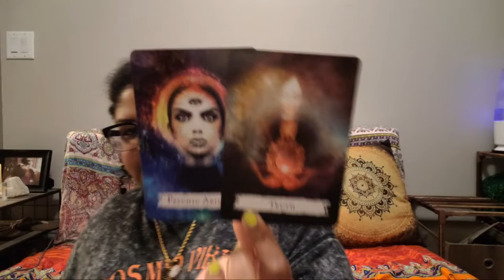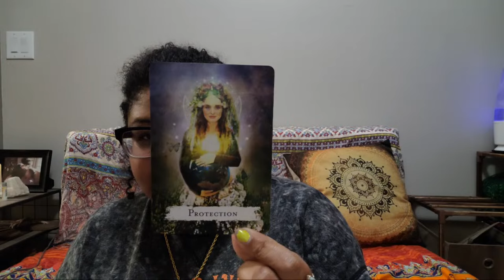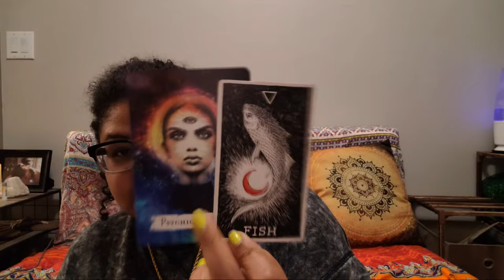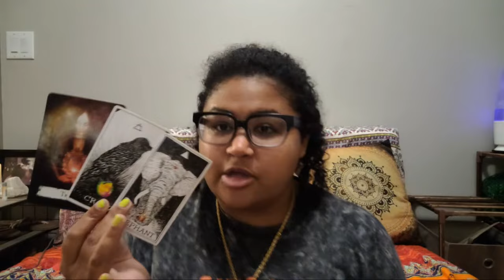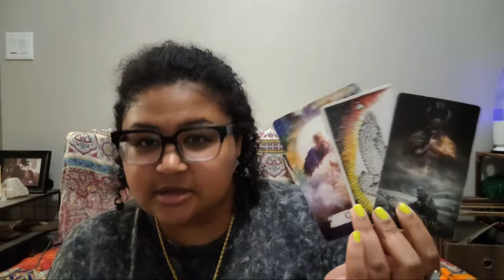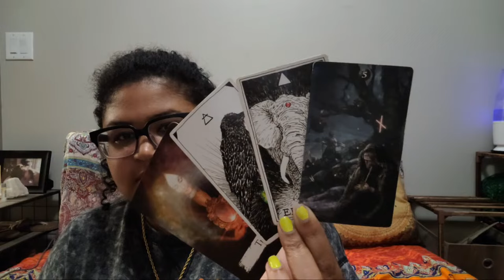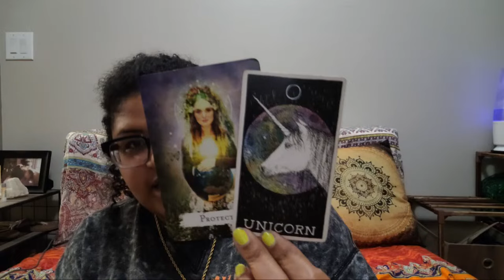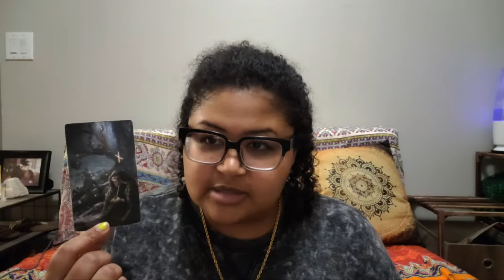Capricorn: Rooting Money Trees Is Tricky Business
Monthly Intuitive Messages:  Capricorn

2024 Moon Calendar